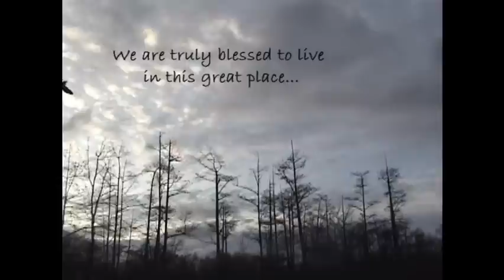Duck Hunting- Trailer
The things that make a duck hunter wake up in the mornings or not even sleep at all. this is...